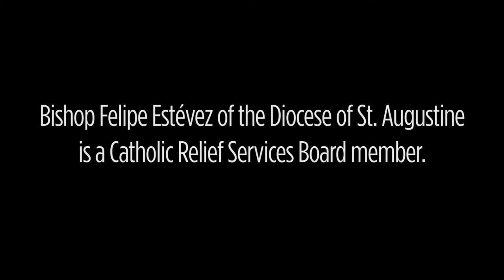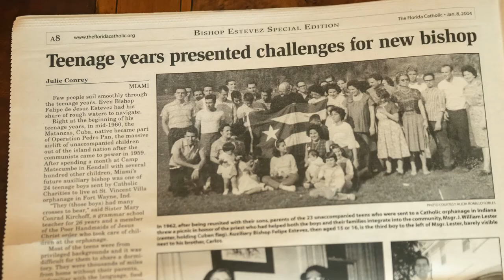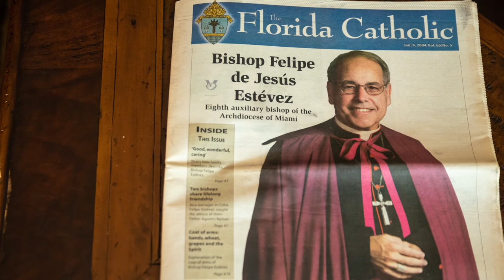Welcomed with Open Arms & Compassion (Long)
Bishop Felipe J. Estévez from the Diocese of St. Augustine was born in Cuba and arrived in the United States on an Operation Pedro Pan flight as a teenager. This is how he discovered he was helped by Catholic Relief Services.